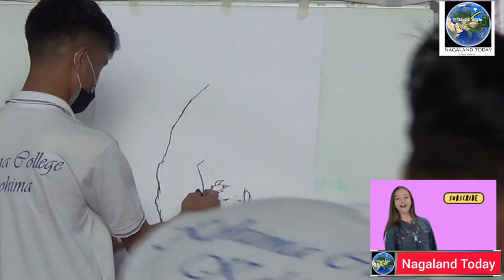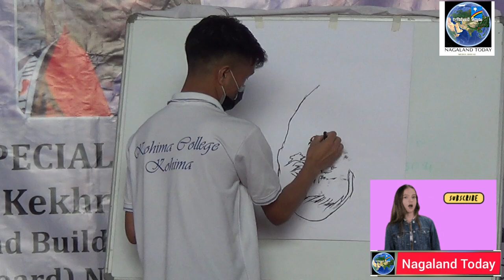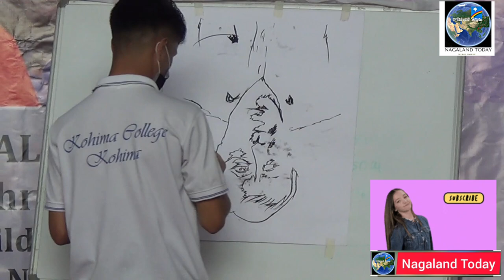Painting live show during Kohima College, 53rd Freshers Social 2022.